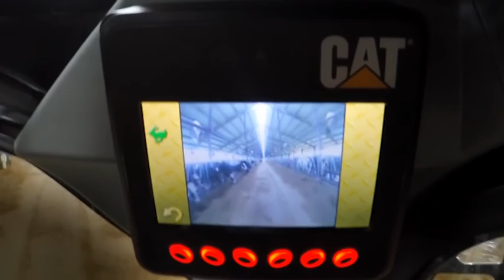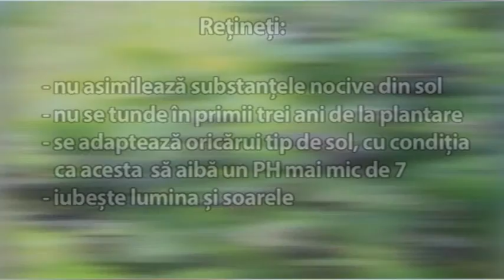TEHNOLOGII SI UTILAJE - emisiunea din 5 martie 2016